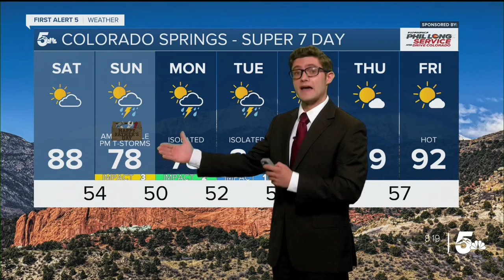Seasonable and sunny Saturday ahead of storms on Sunday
A beautiful and seasonable day in southern Colorado for the Rodeo parade, with isolated late mountain showers and storms possible ahead of more active weather on Sunday.